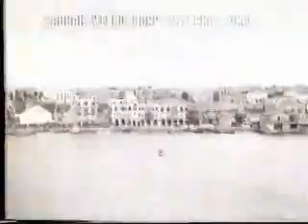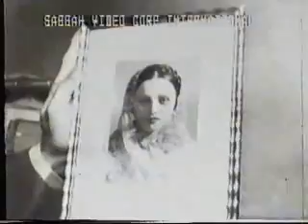AŞKIN GÖZYAŞLARI TÜRK SİNEMASINI ETKİLEYEN MISIR FİLMİ ARAPÇA - DENİZ YAYIN TV